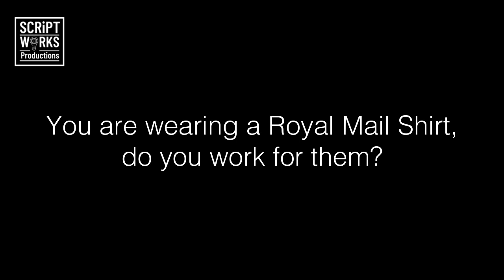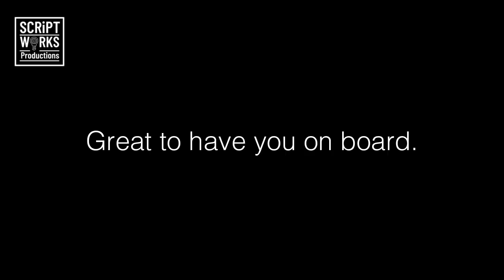Interview with Nicholas Harrison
Scriptworks Producer and Actor @GregDravenActor talks to Nicholas Harrison about his role in 'Gossip'.